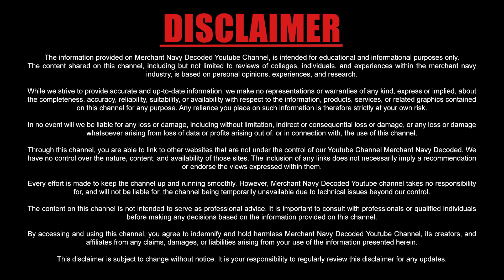How I cleared my SCI GME Sponsorship Exam and Interview in first attempt? ft. Mukesh